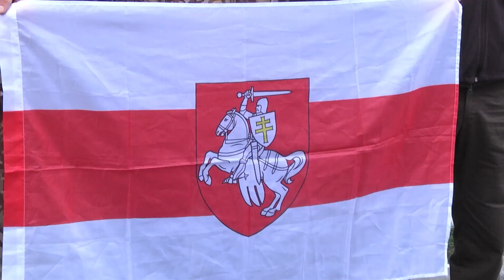Бійці полку Кастуся Калиновського приїхали на Волинь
Бійці полку Кастуся Калиновського  у Луцьку. Це білоруси, які з початком повномасштабного вторгнення стали на захист українських земель. На Волинь вони приїхали, аби, бути готовим до будь-якого сценарію.
12 Канал у телеграмі, усі важливі новини Волині, України і світу.